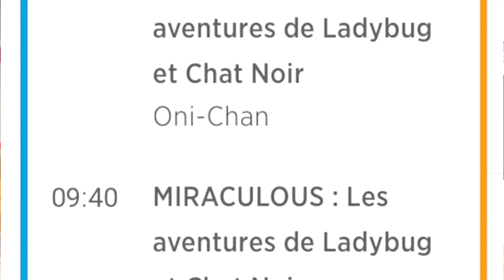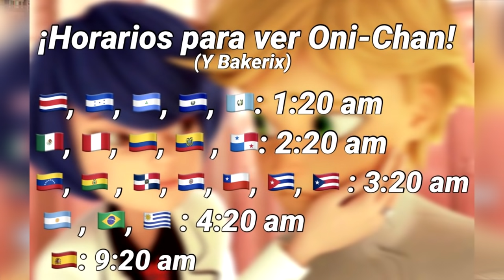Capítulo 9: ONICHAN | ¿¡KAGAMI y ADRIEN SE BESARÁN!? | Spoilers | Miraculous Ladybug Temporada 3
¡Hola, tomatitos!

Como por arte de magia, se ha confirmado el estreno de otro capítulo de la tercera temporada de Miraculous Ladybug. Este capítulo nos regresará el ship "Adrigami" y un posible beso del que, muchos fans, han comentado como teoría. ¿Será posible que Adrien y Kagami se besen?
Además, en este capítulo veremos a Lila regresar, pero de una manera inesperada.
Este capítulo se ha convertido en el más esperado después de Silencer y el Lukanette. En este vídeo te aclararé dudas.

-MÚSICA-

*Crazy Blues by Freedom Trail Studio

*Come and Get It! by Dan Lebowitz

*Ready-Set-Go! by Magic in the Other